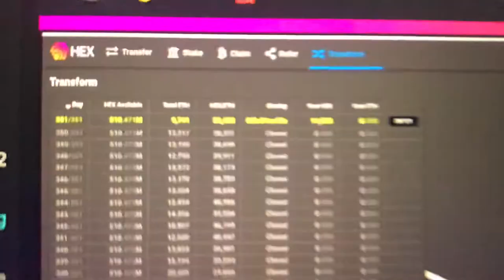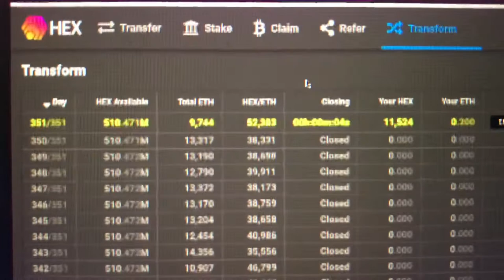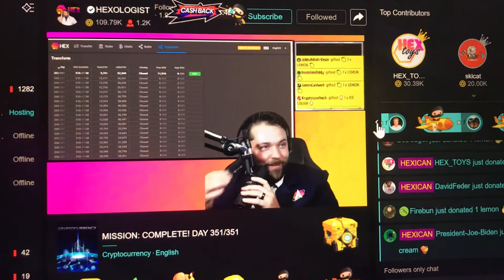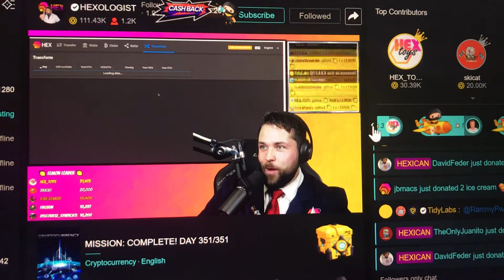World Record Stream - Most DLive Lemons - HEX token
Hexologist is setting records on DLive.

Join HEX by acquiring some, and stake it into the future.

Get your feet wet and think about it more later.

HEX.com

DLive.tv